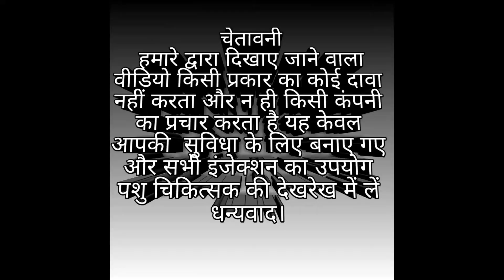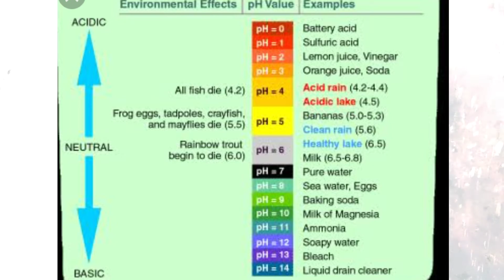RL फ्लूड थेरेपी (ड्रिप) के बारे में